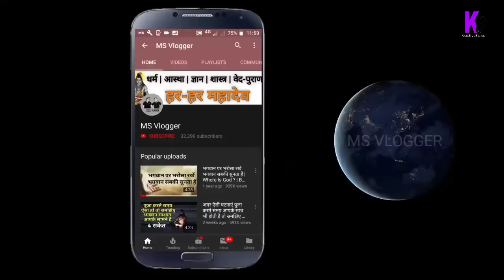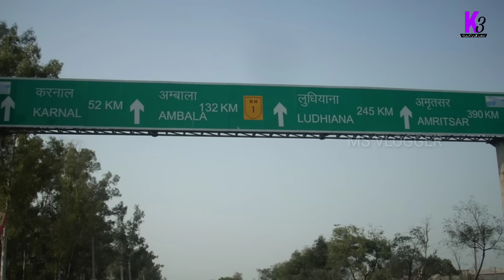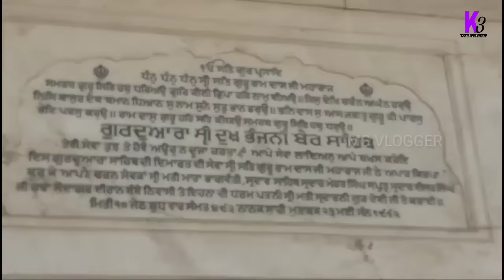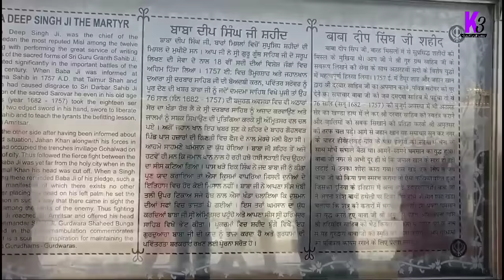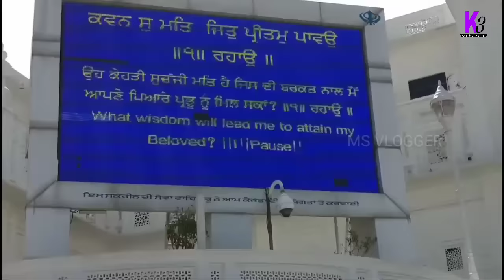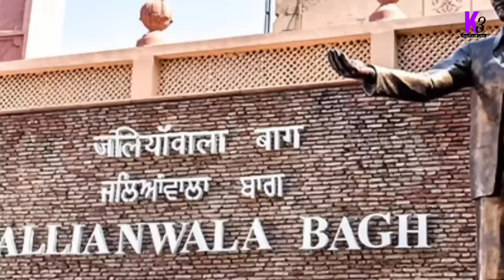Amritasar Budget Tour Plan, Golden Temple jallianwala bagh Wagha Border, Amritsar Tour By MS Vlogger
Amritasar Tour Plan | Golden Temple, jallianwala bagh, Wagha Border

Dosto aaj ki is video mein maine aapko bataya Hai Amritsar tour plan ke bare mein. full detail kaise jaen kab jaen. Kahan kahan ghume Kitna kharcha Hoga. Golden Temple ke bare mein bataya Hai Jallianwala Bagh ke bare mein bataya Hai. Wagah border Tak Kaise jaye. entry fees kahan Kitni lagne Wali Hai. total kharcha Kitna Hoga. best hotel kaun se Hain Amritsar mein. Kahan stay karna chahie. shopping kahan Karni chahie Amritsar Mein. Bahut Si Baton ke jawab is video mein aapko mil Jaenge. ummid hai aapko yah video bahut pasand Aaegi

ms vlogger Amritsar, Ms Vlogger golden temple,